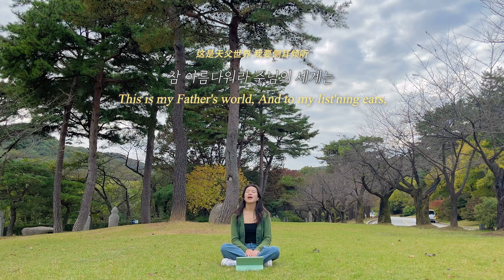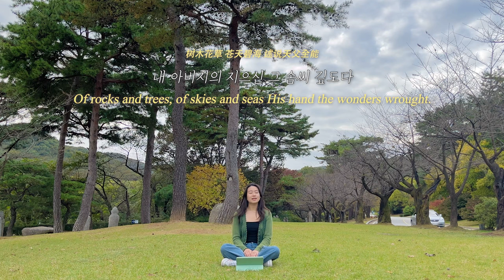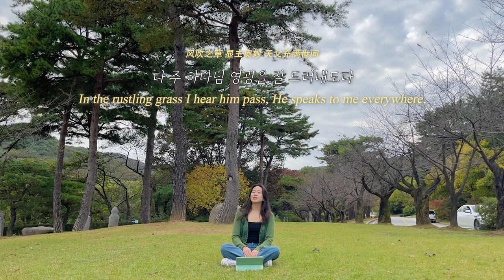참 아름다워라 This Is My Father's World (这是天父世界) | 찬양커버 hymn cover 찬송가 478장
location: 호암 미술관
[묵상 Meditation]
20대 중반에서, 인생을 살아가며 다양한 요인들을 통해 성장하고 변화한다는 것을 배우고 있는 요즘입니다. 그러나 그 모든 변화의 근본에는 하나님께서 직접 나와 우리의 삶에 역사하신다는 진리가 있음을 고백합니다.

첫째, 우리의 삶을 변화시키는 가장 중요한 요인은 바로 하나님입니다. 하나님께서는 우리의 삶을 이끌고 인도하시며, 우리를 거룩한 변화로 이끄십니다. 그분의 손길이 없었다면 우리는 아무것도 할 수 없었을 것입니다. 둘째, 하나님의 말씀은 우리 삶의 등불이며, 길을 밝혀주는 지침입니다. 성경을 통해 우리는 하나님의 뜻을 알 수 있고, 그 말씀을 따라 살아갈 때 참된 변화를 경험하게 됩니다. 또한, 인생의 고통과 어려움, 고난은 때로 우리를 힘들게 하지만, 바로 그 순간들이 우리를 더 강하게 하고, 더 깊은 신앙으로 이끌어 주심을 입밖으로 고백해 봅니다. 고난은 우리의 믿음을 연단하고, 하나님의 은혜를 더욱 간절히 구하게 만드는 도구라고 고백합니다. 비록 죽도록 어렵지만요.

마지막으로, 저의 주변의 지혜로운 사람들이 저를 거룩한 변화로 이끄는 중요한 역할을 한다는 것을 느낍니다. 잠언 13장 20절은 "지혜로운 자와 동행하면 지혜를 얻고"라고 말씀하십니다. 저의 신앙 성장은 함께 믿음의 여정을 걷는 형제자매들과의 관계 속에서 이루어진다고 생각합니다. 그들의 정직, 자비, 겸손, 그리고 지혜는 저를 변화시키는 중요한 통로입니다. 좋은 롤 모델이 되시는 그들은 저의 인생에 큰 변화를 가져다줍니다. 저에게 부족함이 있음에도 불구하고, 따뜻한 눈맞춤과 친절을 베풀어주는 여러분들과의 관계는 큰 축복입니다. 왜냐하면 자기 자신도 연약하고 죄 많은 존재임을 알고, 예수님의 은혜를 깊이 깨달은 사람들이기 때문입니다.

제가 고통 속에 있을 때, 저를 위로해주고 격려해주는 믿음의 멘토들이 있기에 제 인생이 조금씩 변화되고 있음을 고백합니다. 그들의 위로와 기도를 통해 제 삶에 찾아온 것은 바로 하나님의 은혜임을 깨닫습니다. 하나님의 은혜와 사랑이 우리 모두의 삶에 충만하게 임하기를 기도합니다. 감사하고 또 감사합니다.

In my mid-20s, I am learning to grow and change through various experiences in life. Yet, I confess that the foundation of all these changes is the truth that God actively works in my life and ours.

First, the most important factor that transforms our lives is God. He guides and leads us toward holy change. Without His touch, we would be unable to achieve anything. Second, God's Word is a lamp for our lives, illuminating our path. Through the Bible, we can understand His will, and by following His Word, we experience true transformation. Life’s pains and challenges can be difficult, but I recognize that these moments make us stronger and lead us to a deeper faith. Suffering refines our faith and drives us to seek God's grace even more earnestly, even when it feels unbearable.

Finally, I feel that the wise people around me play a crucial role in leading me toward holy change. Proverbs 13:20 says, "Whoever walks with the wise becomes wise." I believe my spiritual growth happens within the relationships I share with my brothers and sisters on this faith journey. Their honesty, compassion, humility, and wisdom are significant pathways to my transformation. Those who serve as good role models bring significant change to my life. Despite my shortcomings, the warm glances and kindness from those around me are a great blessing, as they are aware of their own weaknesses and deeply understand Jesus' grace.

I confess that my life is gradually changing because of the faith mentors who comfort and encourage me in my struggles. I realize that the grace I experience through their support and prayers is God's gift. I pray that God's grace and love abundantly fill all our lives. Thank you, and thank you again.